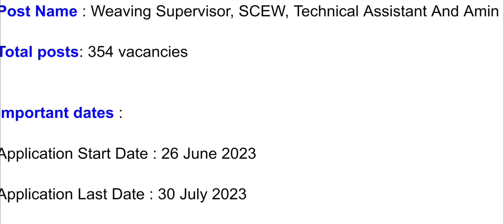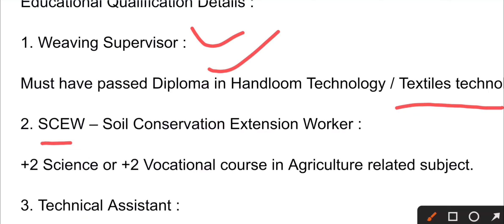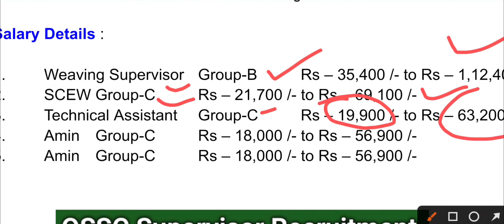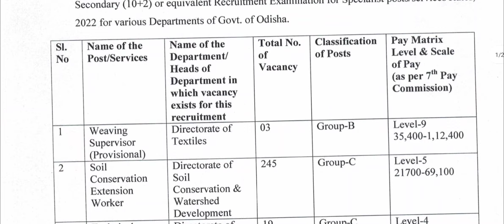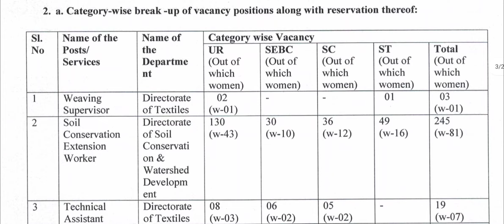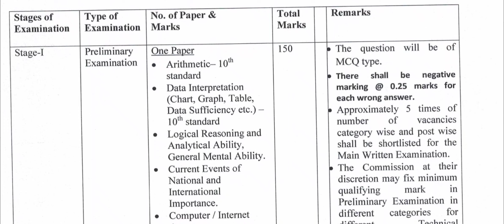OSSC Supervisor Recruitment odisha 2023 | odisha govt job | ossc job vacancy 2023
ossc supervisor Recquirment odisha 2023
odisha government job 2023
ossc Recquirment odisha
OSSSC PEO Requirement
osssc Anganwadi Supervisor Recruitment
odisha govt jobs 2023
odisha ossc job 2023
osssc odisha job 2023
Tahashil office job 2024
odisha collector office Recquirment 2023
Odisha school teacher recruitment
odisha Adarsa vidyalaya teacher recruitment
odisha school Peon job
Mission Sakti Recruitment odisha 2023
odisha Paradip Port Requirement
Post office requirement odisha
Anganwadi job odisha 2023
Anganwadi Supervisor Recruitment
Part time job odisha
All odisha govt jobs
Security guard Department Recquirment
Agriculture department requirements
Odisha office peon job